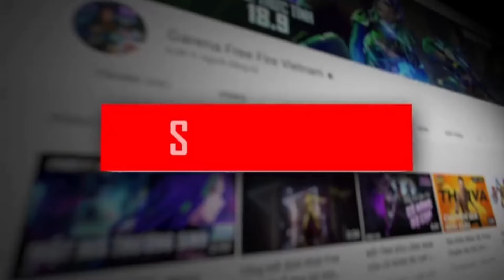7 July Surprise Event🤯🥳 | Free Fire New Event | Ff New Event Today | Upcoming events in free fire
Hello guys welcome to Mr. mannu gaming. In this video, I’ll talking about 7 July Mystery Event🤯 | Free Fire New Event | Ff New Event Today | Upcoming events in free fire. Enjoy!

1. Garena Free Fire Indonesia
2. Garena Free Fire Brazil
3. Garena Free Fire Brasil
4. Garena Free Fire India
5. Garena Free Fire Pakistan
6. Garena Free Fire Singapore

1) aaj raat 12 baje kya aayega free fire
2) aaj raat 12 baje ka updates free fire
3) tonight update of free fire in india
4) Free Fire New Event Today
5) Free Fire 5 July 2024 New Event
6) Free Fire 5 July 2024 Events
9) aaj ka new event free fire
8) Free Fire 5 July 2024 Tonight Updates
9) आज रात 12 बजे क्या आएगा
10) 5 July 2024 New Event Freefire
11) Today Night Updates Freefire
12) Free Fire 5 July 2024 Updates

🥱 Related Queries 🥱

1. Aaj raat 12 baje ka updates Free fire Diwali Event
2. Today night update Free fire Diwali Event
3. Free fire Diwali Event 5 July 2024 new event
4. Aaj rat 12 baje kya aayega Free fire Diwali Event event
5. Free fire Diwali Event event 5 July 2024
6. फ्री फायर न्यू इवेंट टुडे
9. new events Free fire Diwali Event
8. Free fire Diwali Event
9. Free fire new event tomorrow
10. 5 July 2024 Free fire new events today

9) tonight update of free fire
2) tonight update of free fire ps gamer
3) tonight update of free fire today
4) tonight update of free fire magic cube

1) free fire new event
2) free fire new event today
3) free fire new event tamil
4) free fire new event elite pass
5) free fire new event telugu
6) free fire new event malayalam
9) free fire new event india server
8) free fire upcoming new events
9) free fire upcoming new event
10) free fire upcoming events
11) free fire upcoming event
12) today event in free fire
13) today event in free fire tamil
14) today event in free fire in telugu
15) today event in ff